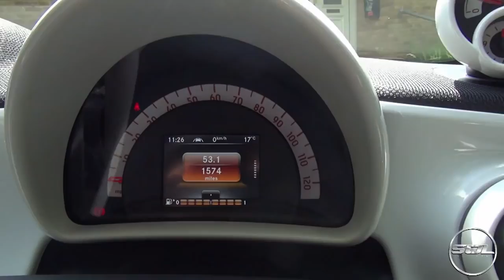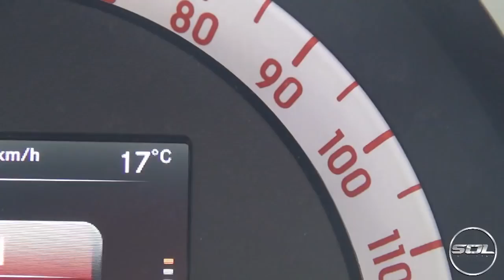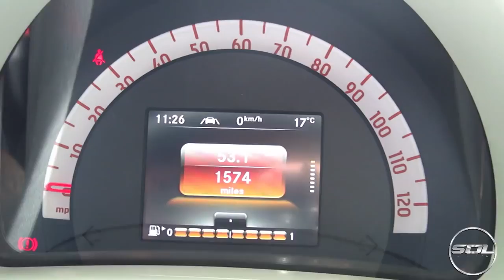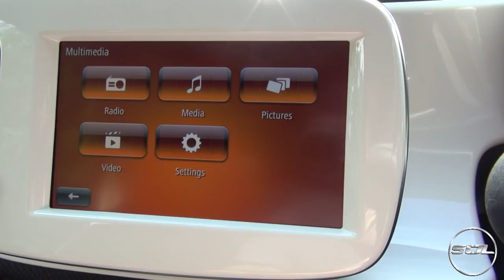DAILY VLOGS & A NEW CAR!!!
Welcome to my Daily Vlogs! Starting today! Introducing my new car for the week as well!